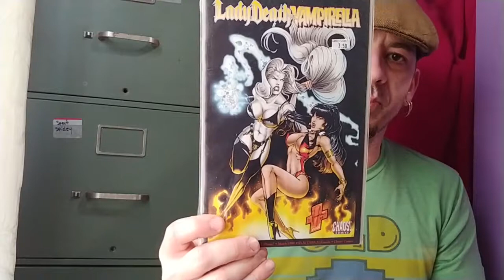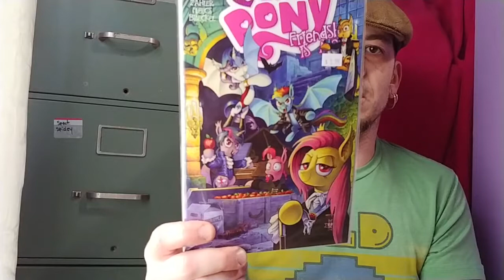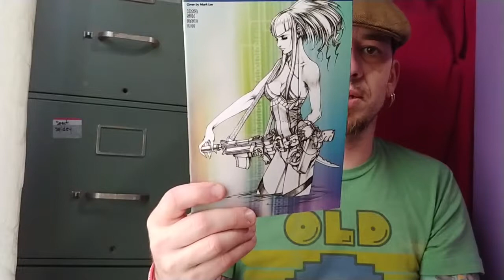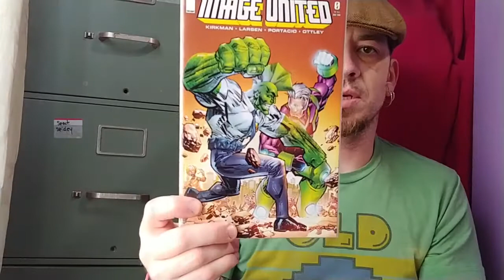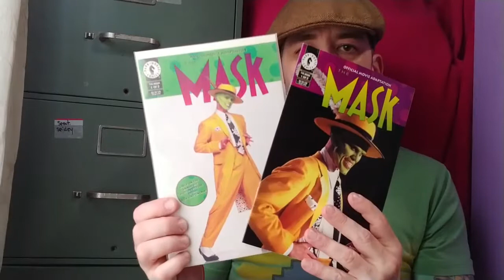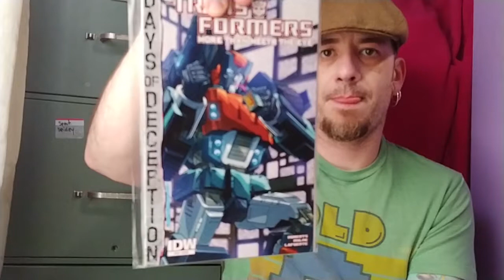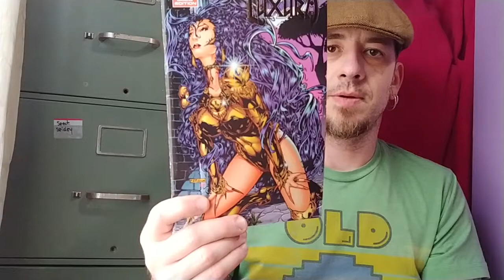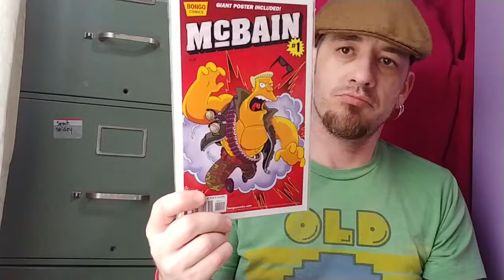.50 cent comics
Buddy had a sale so I found some goodies